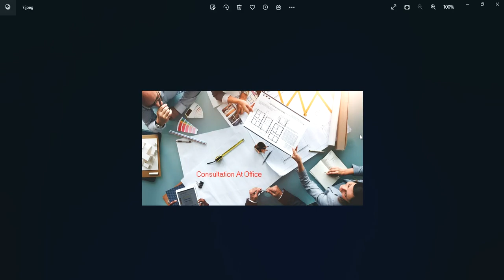వ్యాపారం - నైరుతి - వాస్తు , సింహద్వారం వరకు మెట్లు,అసంపూర్ణ ప్రహరీ || Guruvastu